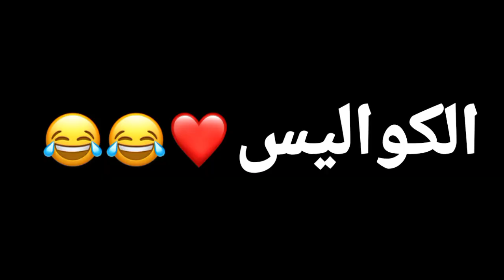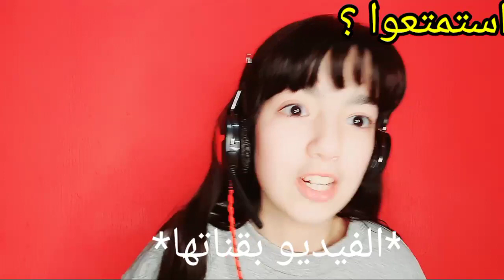تحديات مجنونة مع يوتيوبر 😱ضحك غير طبيعي 😂متنا ضحك لا يفوتكم🔥😂PK XD Challenges With YouTuber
اسم التيك توك تبعي : @israe_gamer